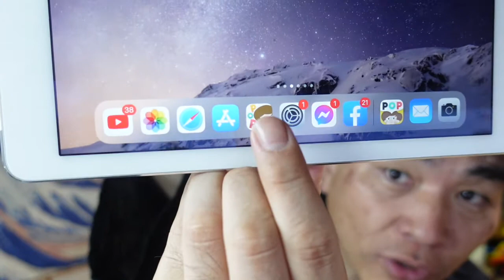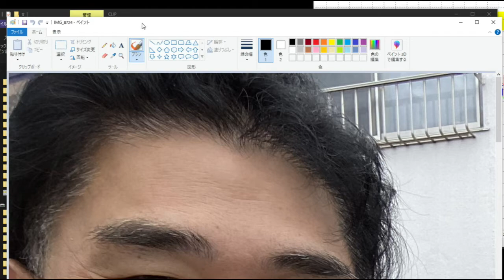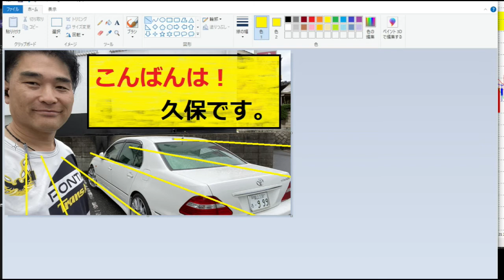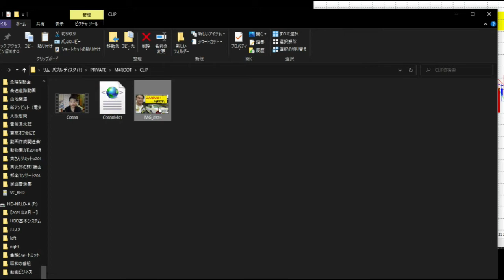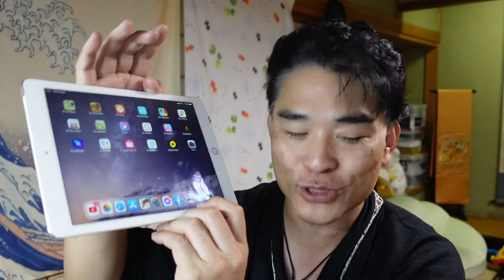【隠居TV】YOUTUBEサムネイルの作り方